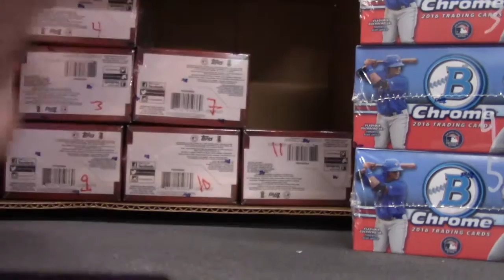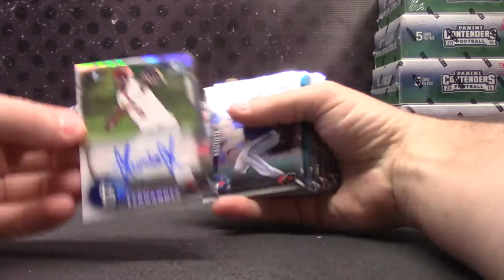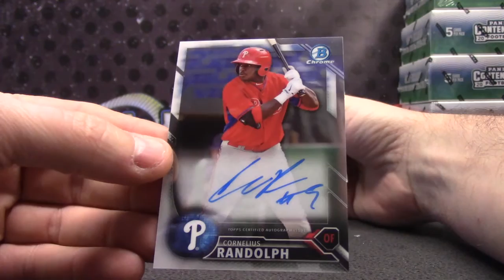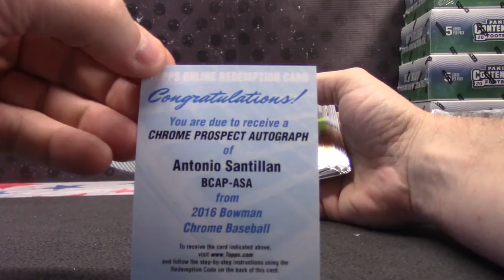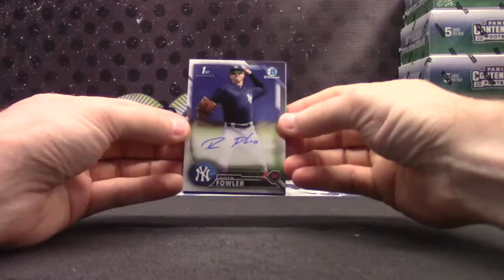Greg's 2016 Bowman Chrome & Vending Baseball 2 Box Break